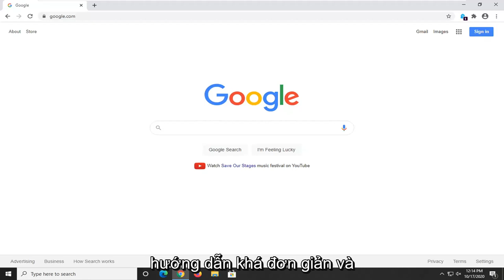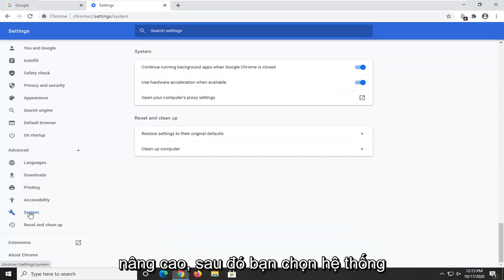Không thể phát tệp video này, Mã lỗi 224003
[Khắc phục] Không thể phát tệp video này Mã lỗi 224003.

Mã lỗi 224003 gặp phải khi người dùng cố gắng phát video trên các Trình duyệt web phổ biến. Lỗi này thường xảy ra trên JW Player, đây là Media Player được nhúng phổ biến nhất với 20 tỷ luồng hàng tháng. Có thể có nhiều lý do khác nhau khiến trình duyệt không thể phát video, do đó, điều quan trọng là phải chẩn đoán nguyên nhân gốc rễ của sự cố trước tiên.

Điều tra vấn đề, chúng tôi đã phát hiện ra có thể có một trong những lý do sau đây cho Mã lỗi 224003:

Một quy trình khác đang chạy trên trình duyệt web đang chặn video
Cài đặt tùy chỉnh của trình duyệt của bạn có thể là nguyên nhân khiến video bị chặn
Bạn có thể đã thêm Tiện ích mở rộng hoặc Tiện ích bổ sung của bên thứ ba trên trình duyệt của mình
Trình duyệt web của bạn hoặc Trình phát phương tiện được nhúng không cập nhật
Có thể có sự cố kết nối trên hệ thống của bạn

Trước khi tiếp tục giải pháp, bạn cần đảm bảo rằng Trình duyệt web của bạn được cập nhật, không có sự cố kết nối nào trên hệ thống của bạn.

Hướng dẫn này sẽ áp dụng cho máy tính, máy tính xách tay, máy tính để bàn và máy tính bảng chạy hệ điều hành Windows 10, Windows 8 / 8.1, Windows 7. Làm việc cho tất cả các nhà sản xuất máy tính lớn (Dell, HP, Acer, Asus, Toshiba, Lenovo, Samsung).